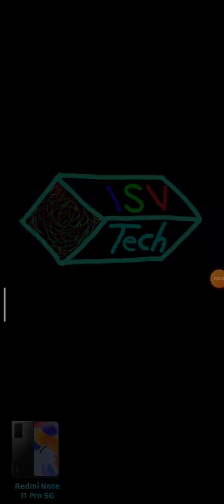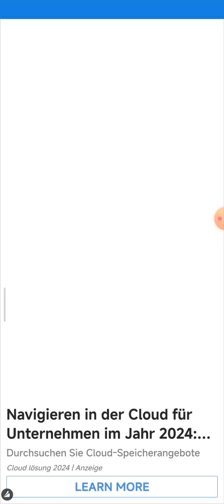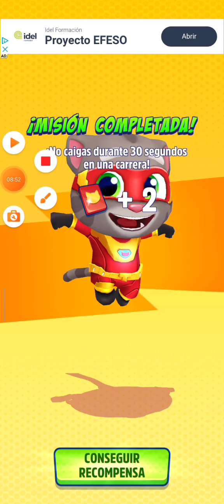Jugando a Talking Tom Hero Dash por primera vez en el Redmi Note 11 Pro 5G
En este video estoy Jugando a Talking Tom Hero Dash por primera vez en un Redmi Note 11 Pro 5G

Este video tendrá mejor calidad

Aqui empieza el juego desde el inicio y aqui toca Salvar a Angela, Tom derrota al mapache volador para rescatar a Ángela y luego ella continua con su lucha hasta que se termina la partida y luego Tom vuelve a luchar y Salva a Ángela de un mapache grande y es liberará y al final de la partida Tom gana diamantes, monedas y potenciadores de velocidad, luego Tom tiene que ir a un evento donde no puede caerse durante un minuto y al final gana
Al final del vídeo Tom consigue derrotar al mapache volador.

Todos los suscriptores son bienvenidos
Siempre habrá nuevos vídeos
Comenta 💬

17/09/2024 20:30